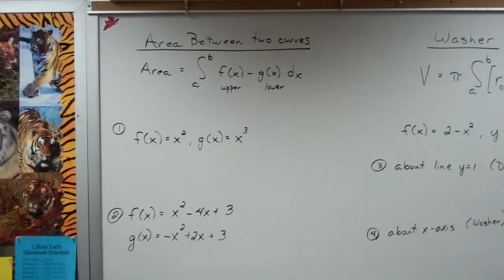Calculus - Volume of Solids Review